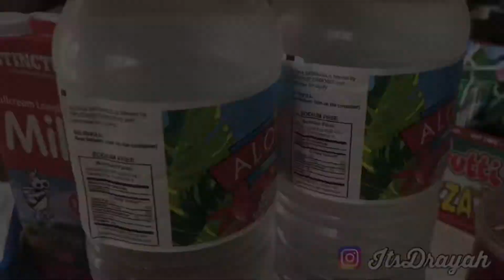VLOG: SUMMER DAYS| I did my make up horrible to see my Friend’s reaction || ItsDrayah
QUOTE FOREVER

Drink water, make money and surround yourself with ppl who love you for you.